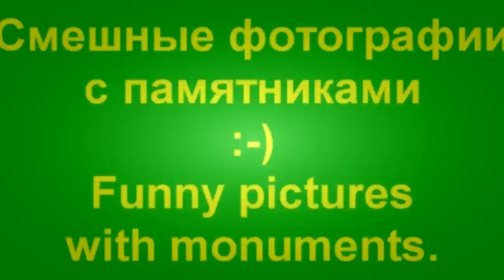Cool fun with monuments Funny pictures with monuments